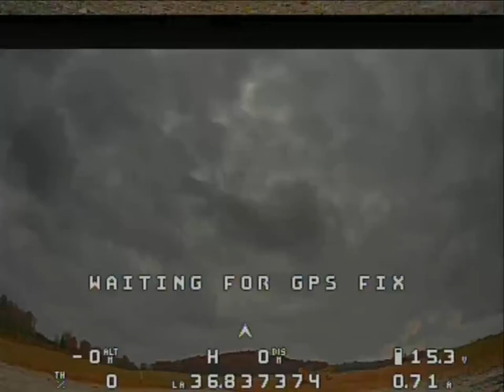Cinematic Mid-Range FPV